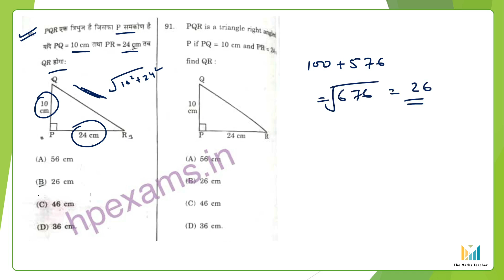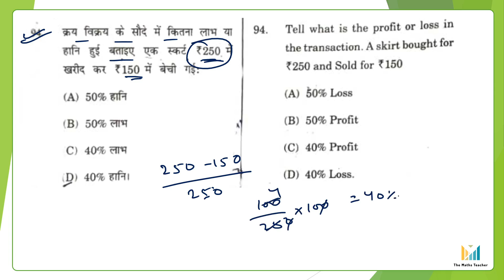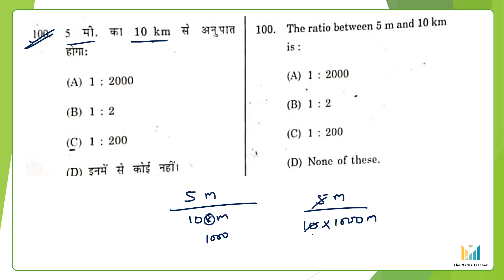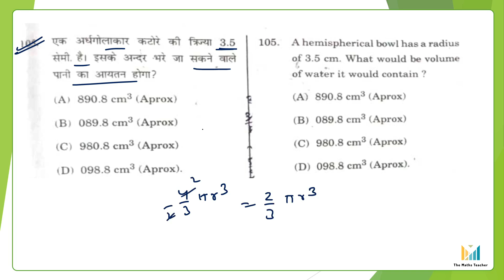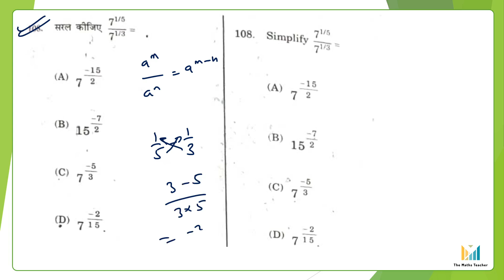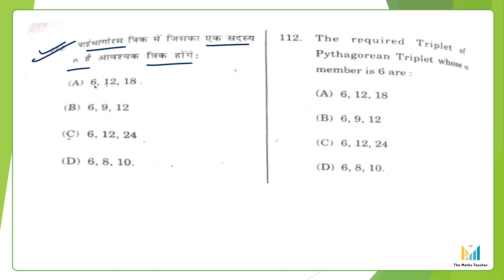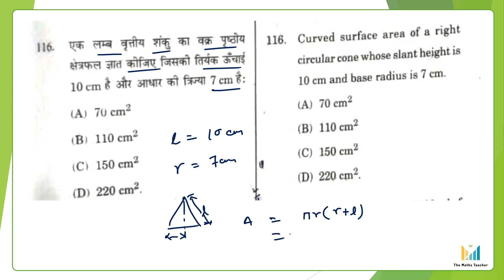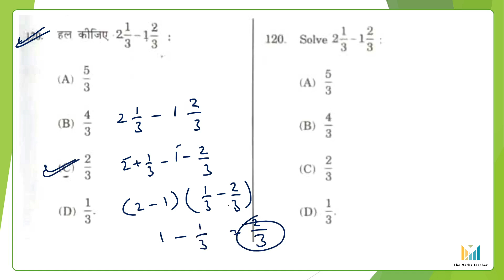HP JBT-TET Nov 2023 Answer Key || Fully Solved Maths Section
Hello Friends
Welcome to The Maths Teacher youtube channel
In this video we are going to solve the question paper of HP JBT-TET exam held on 26 Nov 2023.
We are going to solve these questions with the help of best tricks.
Thanks

hp tet tgt arts preparation 2023
jbt tet maths previous year question paper
jbt tet question paper 2023 math
maths teacher
quality learn point
today jbt tet question paper